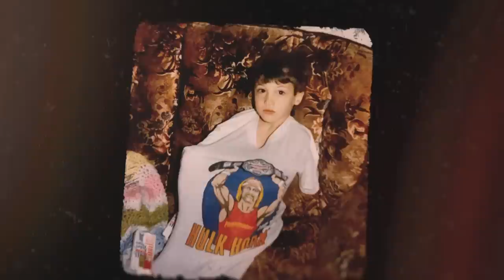Jim Ross Sits Down With Wardlow - Extended Cut | AEW Dynamite. 2/15/23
About AEW
Founded by CEO, GM and Head of Creative Tony Khan in 2019, AEW is offering an alternative to mainstream wrestling, with a roster of world-class talent that is injecting new spirit, freshness and energy into the industry.  “AEW: Dynamite” airs every Wednesday from 8-10 p.m. ET on TBS and attracts the youngest wrestling audience on television.  The fight-forward show “AEW: Rampage” airs every Friday from 10-11 p.m. ET on TNT.  AEW’s multi-platform content also includes “AEW Dark” and “AEW Dark: Elevation,” two weekly professional wrestling YouTube series, “Being the Elite,” a weekly behind-the-scenes YouTube series, and “AEW Unrestricted,” a weekly podcast series.